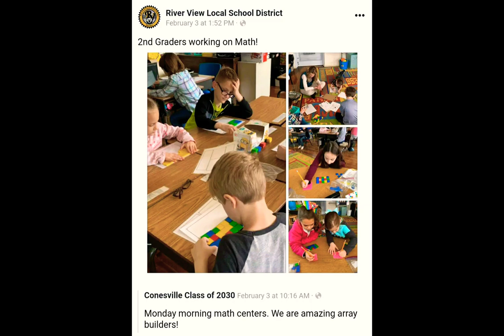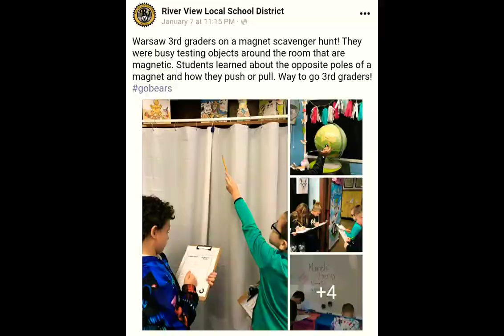Our Why... River View Local School District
Why do we do what we do? It's all about one thing KIDS!